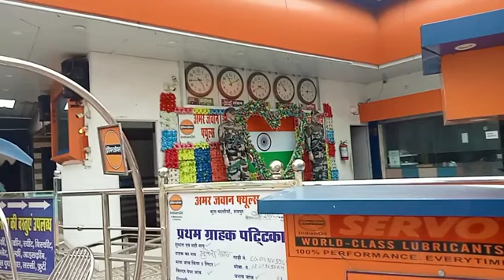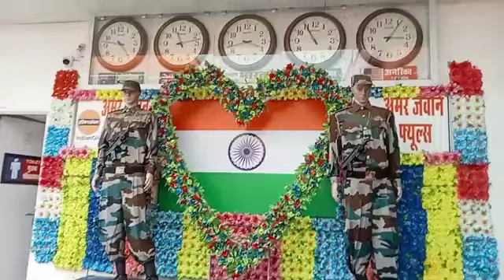रायपुर से मुंगेली के सफर 🔥‼️Raipur se mungeli safar cg 🔥‼️cg